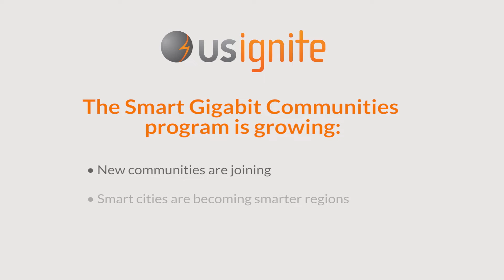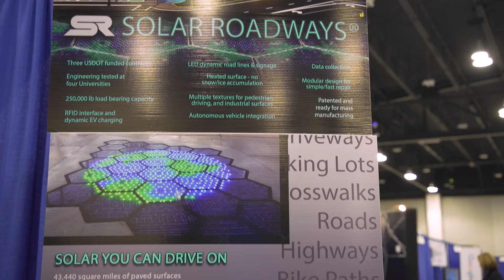US Ignite Building the SGC Network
The US Ignite Smart Gigabit Community program is growing. Learn about the new communities that are joining, how smart cities are turning into smart regions, and how partnering with a network of innovators is helping everyone thrive.